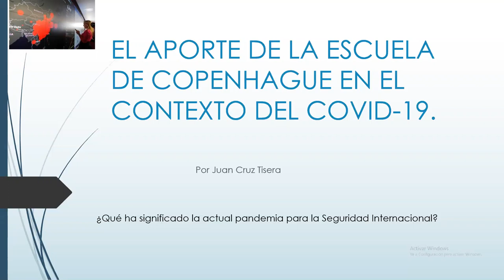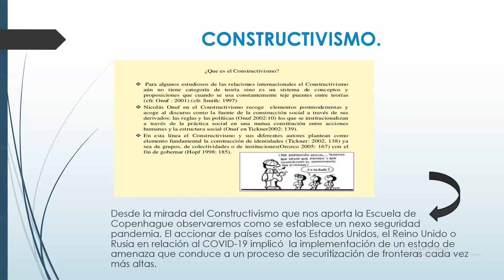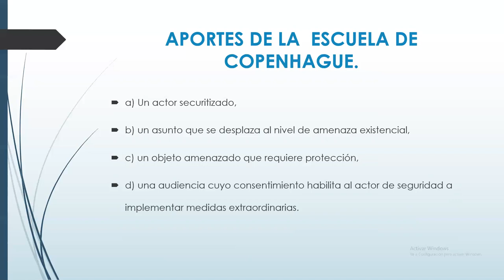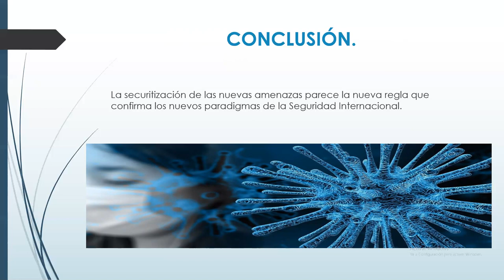EL APORTE DE LA ESCUELA DE COPENHAGUE EN EL CONTEXTO DEL COVID-19.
¿Qué ha significado la actual pandemia para la Seguridad Internacional? Está claro que las agendas de seguridad de los Estados se han reformulado desde la aparición de las amenazas transnacionales, y en este sentido, las pandemias comportan un serio desafío a la seguridad. Los cambios operados en el Sistema Internacional tras la finalización de la Guerra Fría tuvieron influencia directa en los aspectos referidos a la seguridad. En palabras de Waever, algo es un problema de seguridad cuando las élites declaran que es así. Esto nos permite sostener que algo se convierte en un proceso de securitización cuando es declarado como un problema de seguridad y aceptado por la opinión pública.